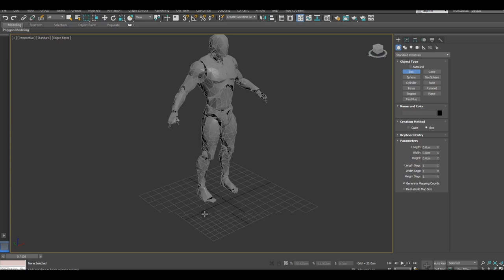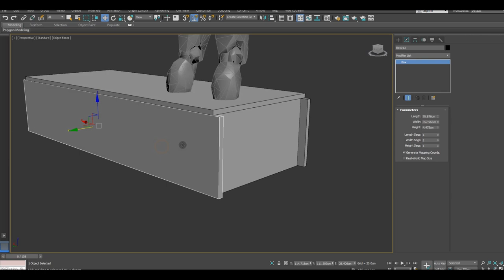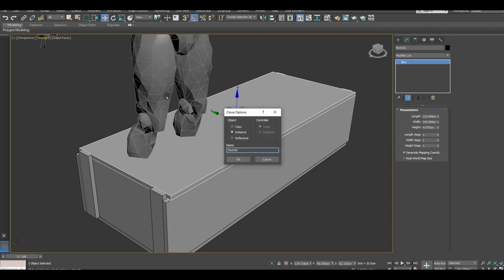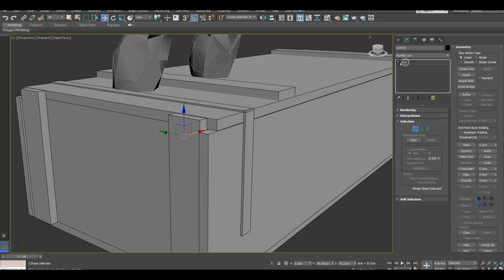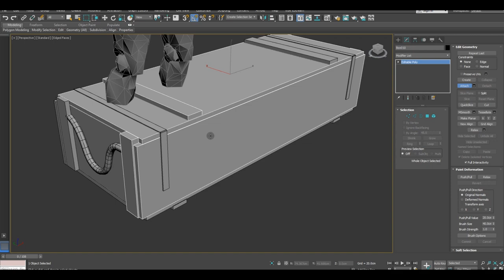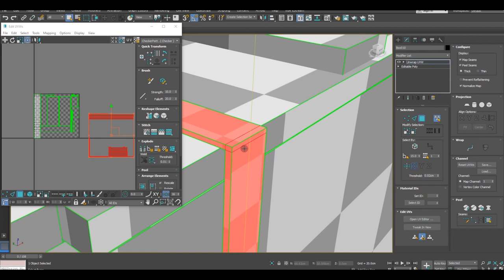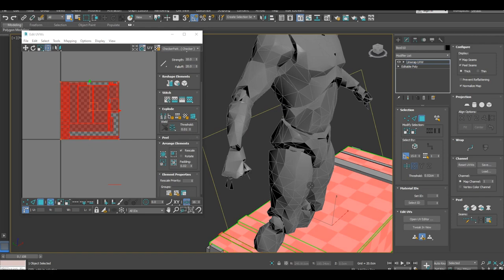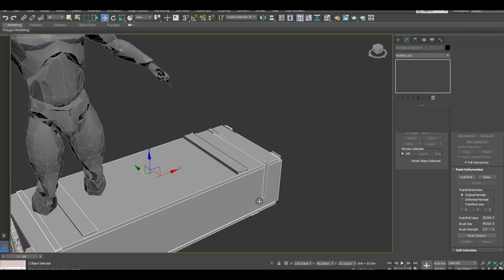Creating Crate 3ds max Substance painter tutorial part - 1